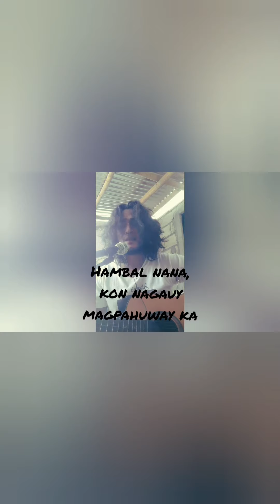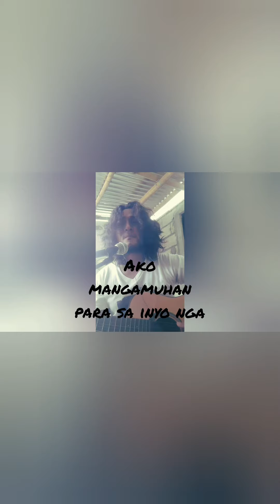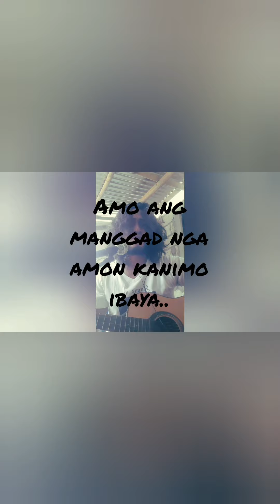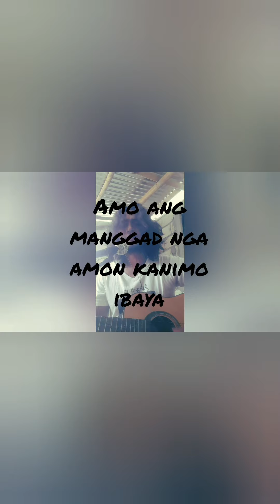Ang Laygay ni Nanay-Kelo